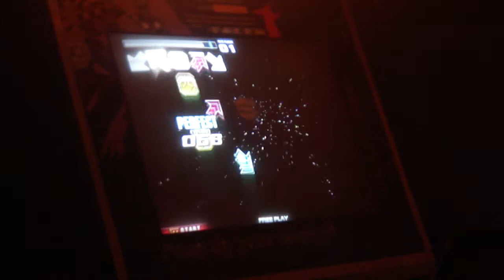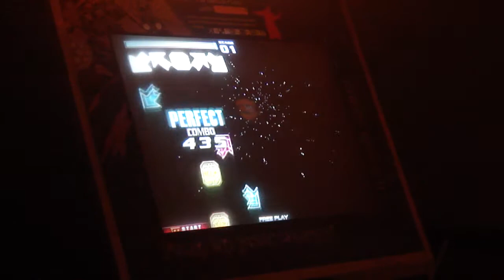ZELLLOOO - Canon-D S20 FPC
The legendary CZ goes down finally, this is way overdue.